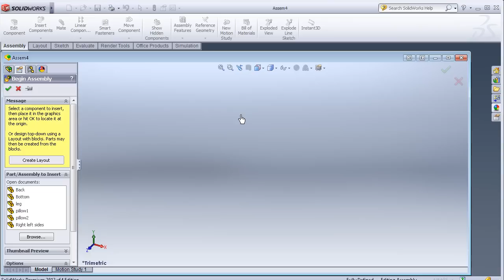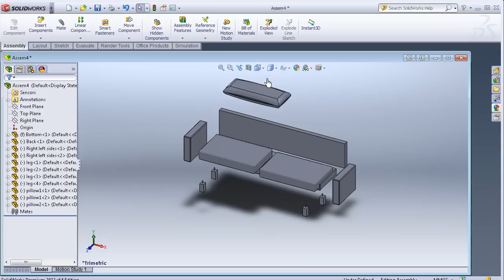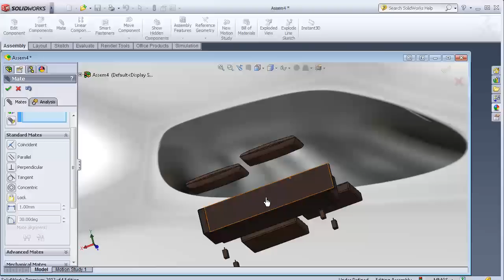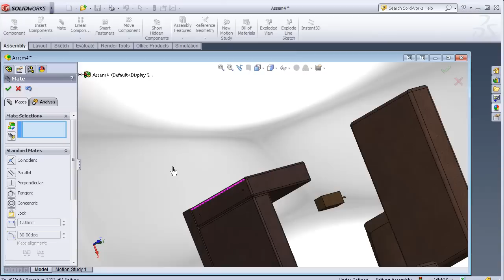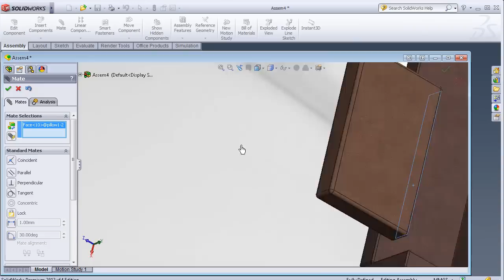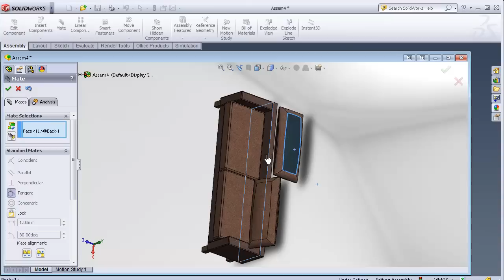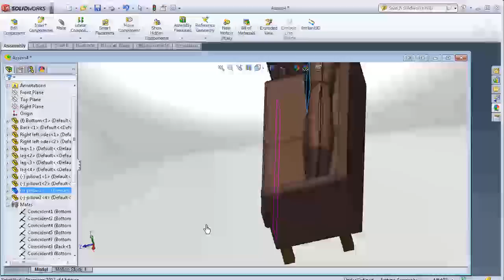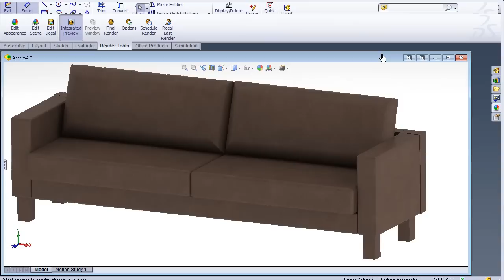SolidWorks A Tutorial #97: Soffa Assembly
#97 SolidWorks A Tutorial: Soffa Assembly

This Channel contains topics about:

- SolidWorks Sketch
- SolidWorks Surface
- SolidWorks Motion
- SolidWorks COSMOS
- SolidWorks Drawing
- SolidWorks Weldments
- SolidWorks Mold Design
And MORE